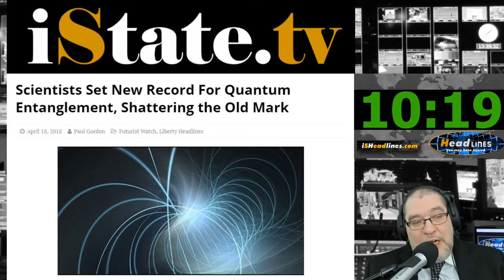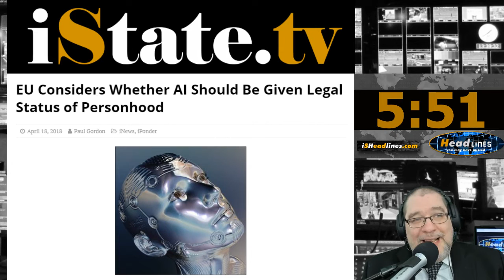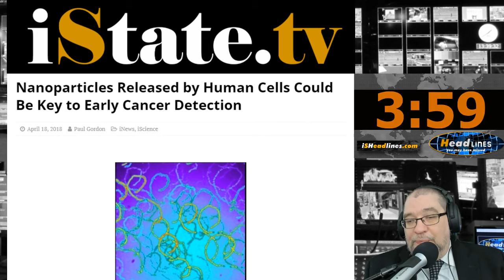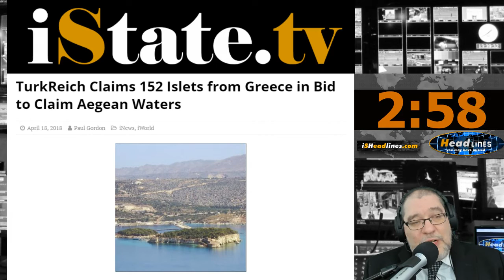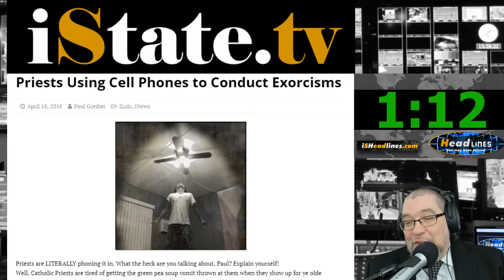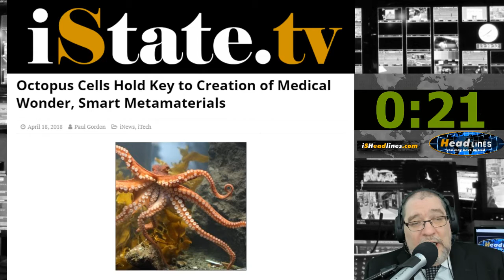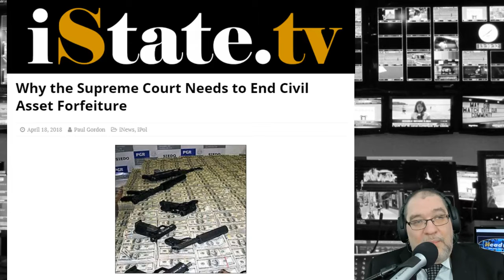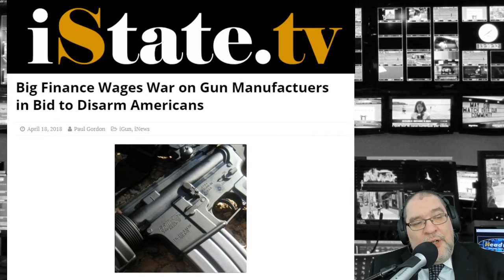First Take the Guns, Then Take The Homeschoolers - HYMHM - Ep. 53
Headlines You May Have Missed – Wednesday, April 18th, 2018
On this episode of Headlines You May Have Missed with Paul Gordon,
Target Homeschoolers, Quantum Records, AI is Peoples, Nanoparticle Doctors, and more.